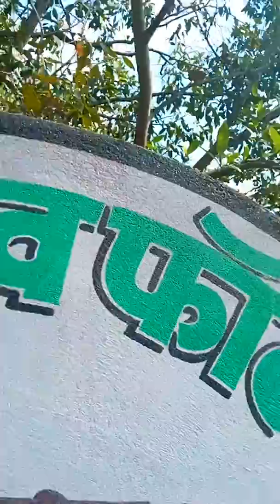Pandav fall ।। Ashutosh singh Reetul ।।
Khajuraho pandav fall